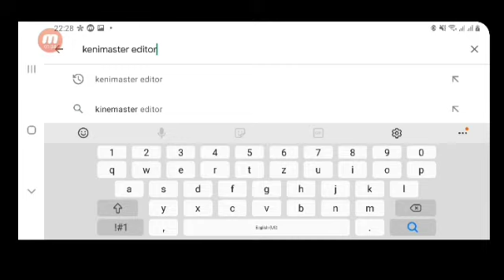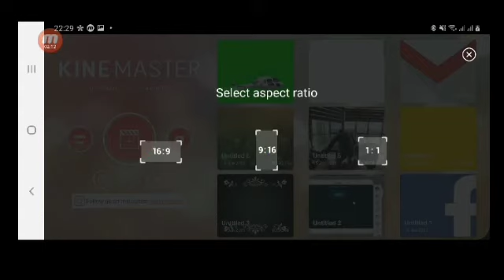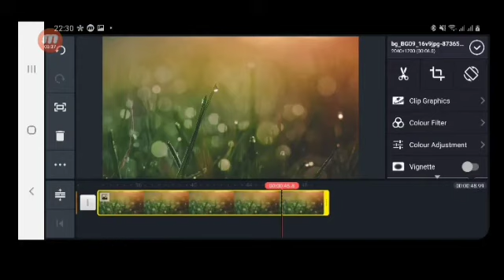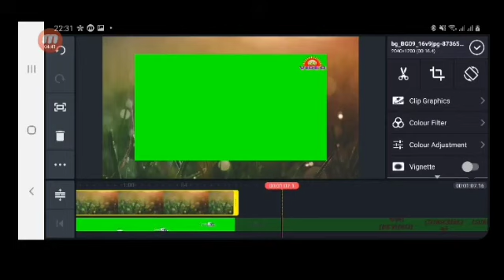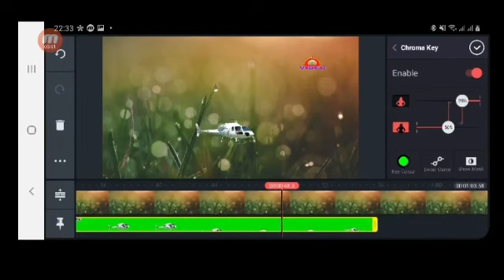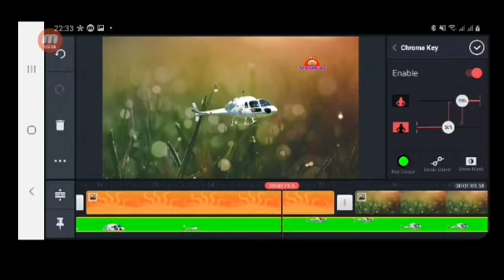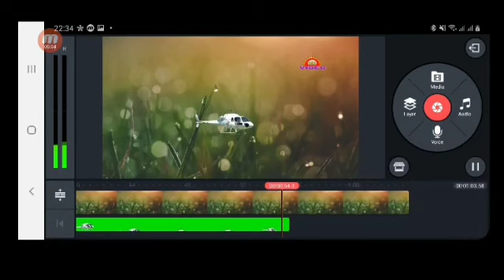Baro sida background ka looga Badalo Muqaaladaada 1 minute